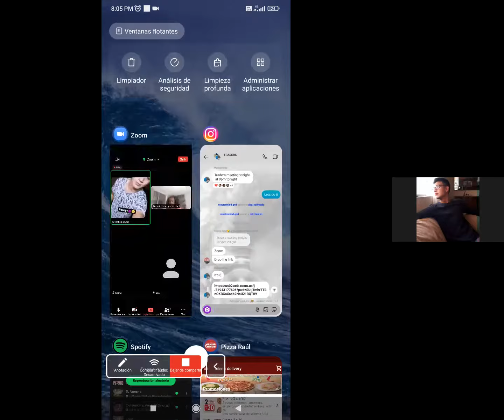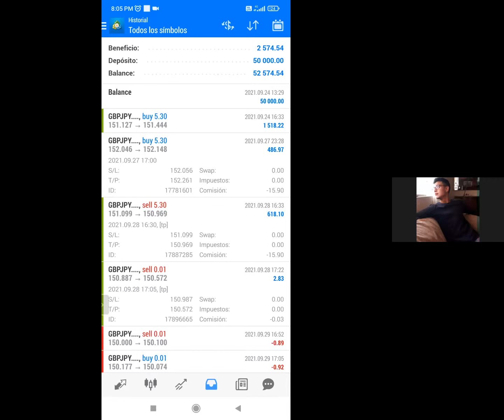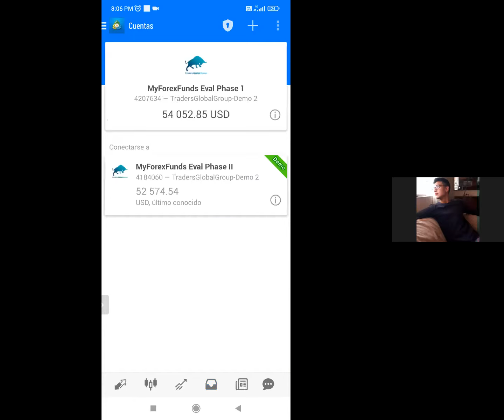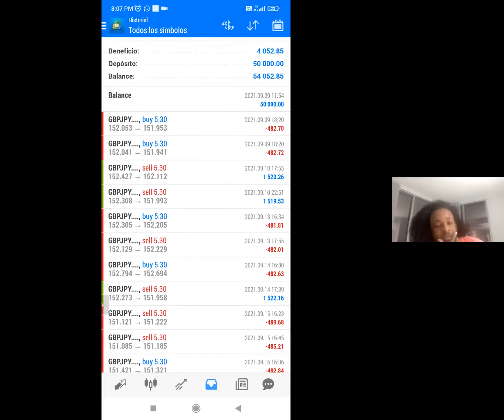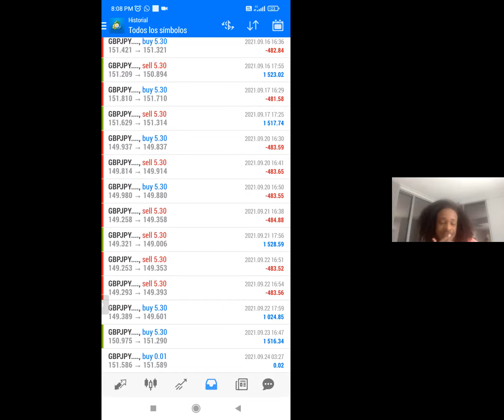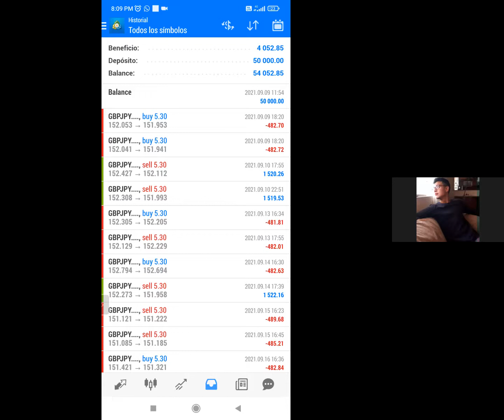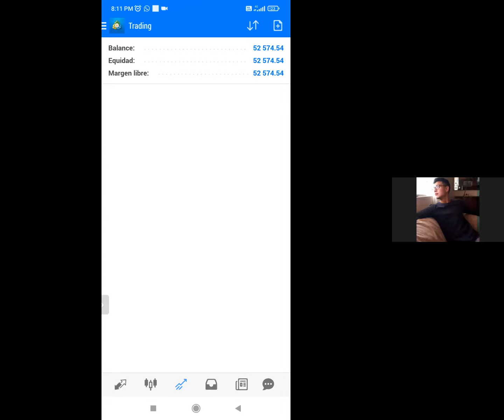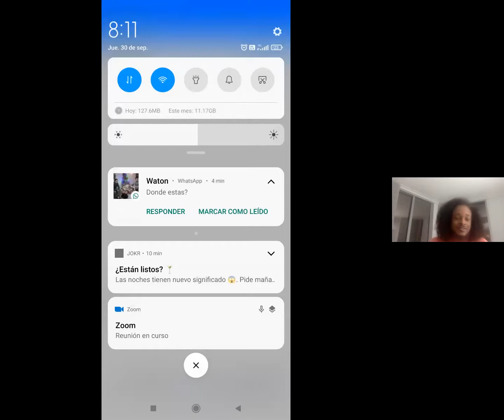How to level up in Trading. ( My forex funds )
Discussion how my forex funds and trading routines